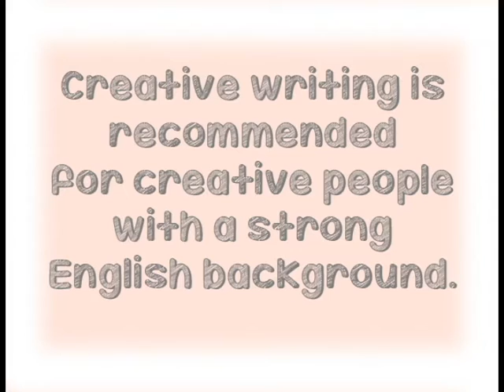Creative Writing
Central Dauphin High School Creative Writing